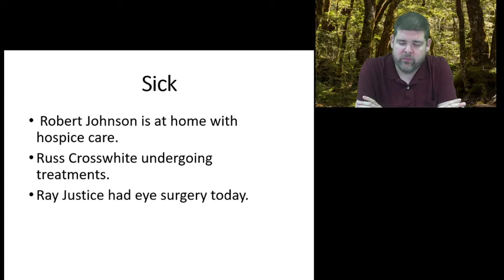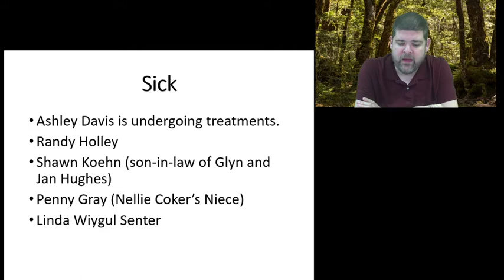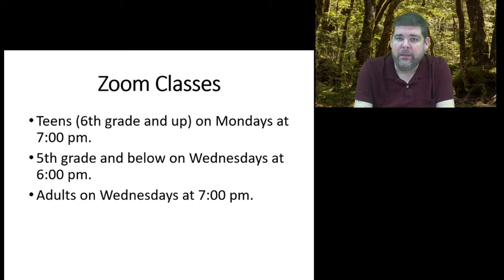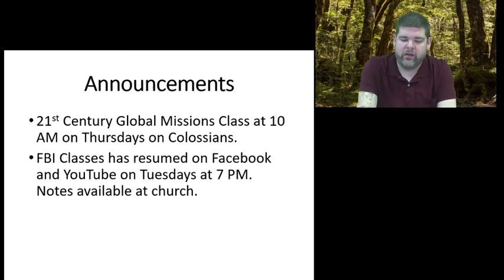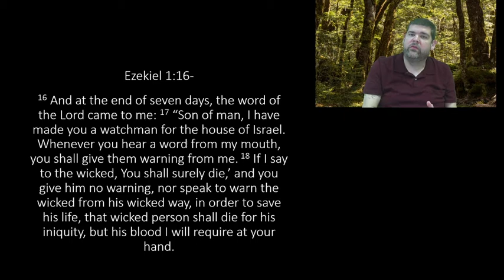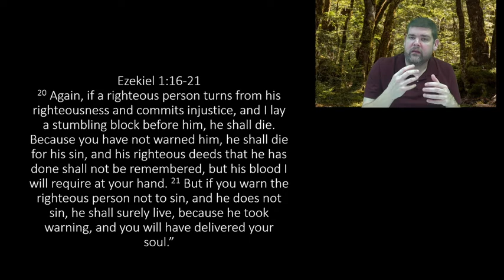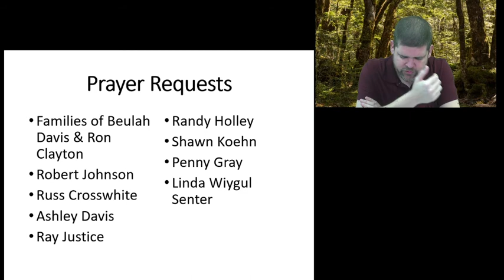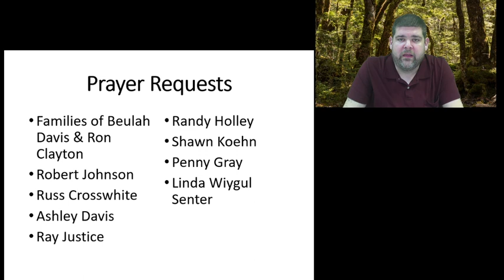03-03-2021 - Wednesday Night Devo - Be A Watchman